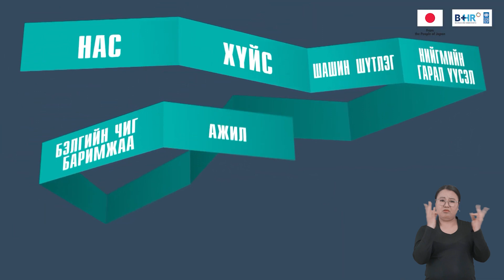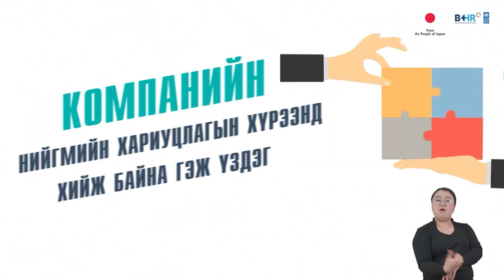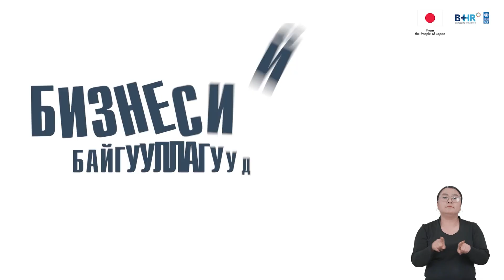Бизнесийн байгууллагад хүний эрх яагаад чухал вэ?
UNDP’s Business and Human Rights Global project funded by the Government of Japan is promoting responsible business conduct through various forms including capacity building and awareness raising of businesses in how to respect human rights in their operations including their supply chains in Mongolia.